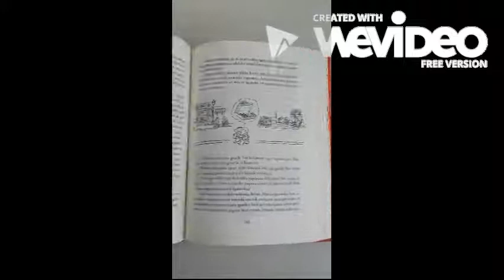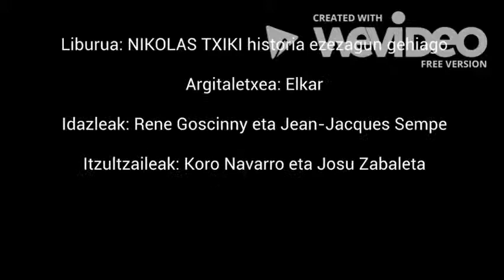NIKOLAS TXIKI Booktrailer - Mariaren lagundia - NIKOLAS TXIKI historia ezezagun gehiago